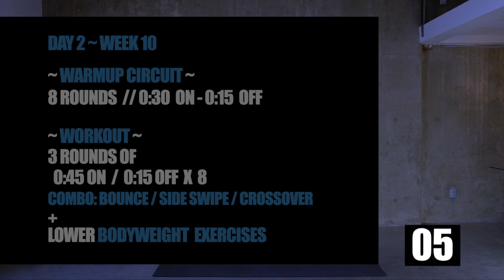Week 10 Day 2 // 12 Week Workout Program with Jump Rope at Home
Week 10 Day 2 // 12 Week Workout Program with Jump Rope at Home. Today's focus is a lower body bodyweight workout with Jump Rope in a HIIT format.

📖 CHAPTERS 📖
00:00
00:51 - Explanation
01:15 - Warmup Circuit
07:36 - The Workout